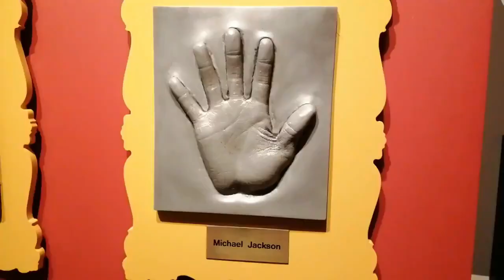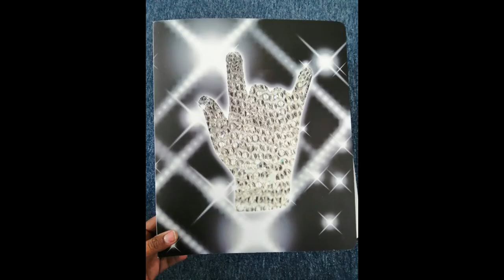Madame Tussauds Amsterdam │ Michael Jackson wax figure in Amsterdam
Madame Tussauds Amsterdam is a wax museum situated in Amsterdam, the capital city of the Netherlands. It is located in the centre of the city on Dam Square, near the Royal Palace of Amsterdam. Founded in 1970, it was the first Madame Tussauds that was opened in mainland Europe as well as being the first foreign branch of the British institution. The collection of Madame Tussauds Amsterdam consists of a collection of wax figures of famous celebrities in different categories such as the Golden Age of Dutch history, music, sport & movie.

Madame Tussads Amsterdam has a collection of life-size statues,
Personalities in the music industry: Elvis Presley,  Bob Marley,  Michael Jackson,  Madonna, Robbie Williams, Lady Gaga,  Beyoncé, Adele,  Justin Bieber, Taylor Swift,  Ariana Grande,  among others.

Michael Joseph Jackson (August 29, 1958 – June 25, 2009) was an American singer, songwriter, and dancer. Dubbed the "King of Pop", he is regarded as one of the most significant cultural figures of the 20th century and one of the greatest entertainers in the history of music. Jackson's contributions to music, dance, and fashion, along with his publicized personal life, made him a global figure in popular culture for over four decades.